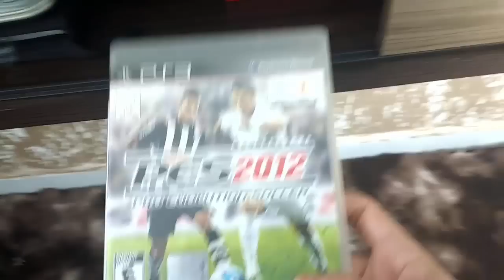TOUR PELA MINHA CASA!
◆Perguntas Frequentes

●Onde mora ?